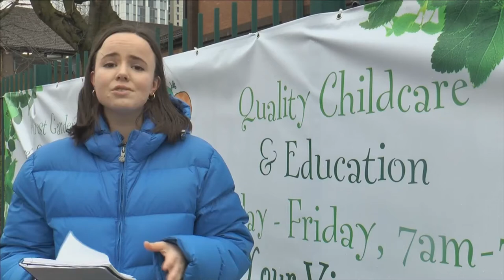5 Salford Nurseries threatened with closure